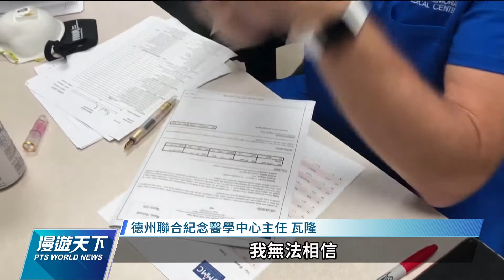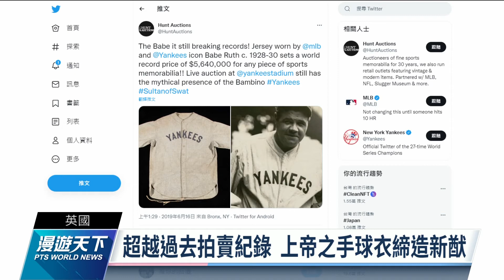2022年05月15日漫遊天下-全球現場